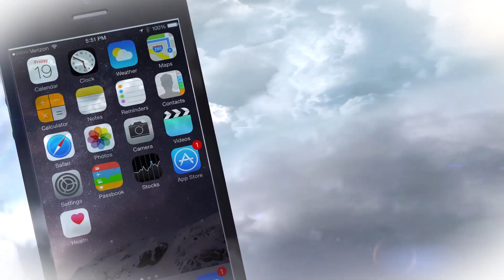Lee Arenberg talks about his roles in Pirates of The Caribbean, Seinfeld, and more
Actor Lee Arenberg joins the show to chat about his work on shows like Seinfeld, Once Upon A Time, and his notable role in the Pirates of the Caribbean films.